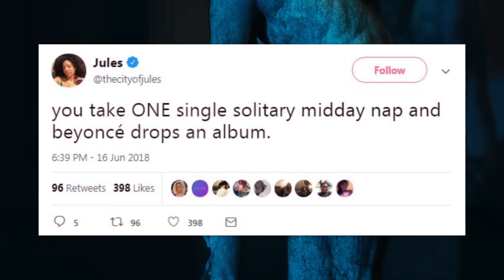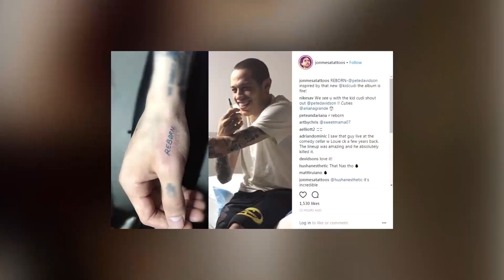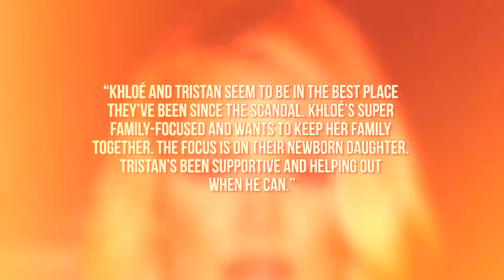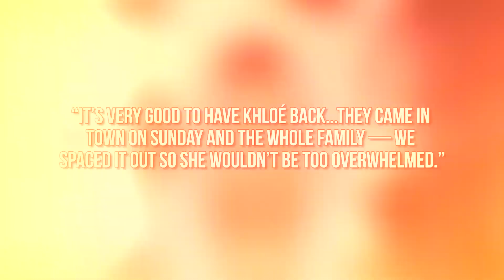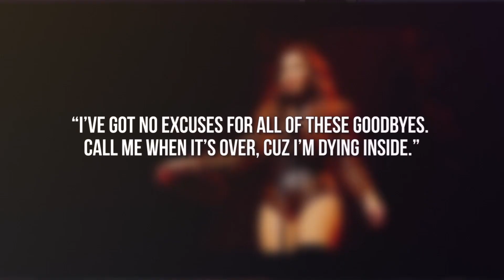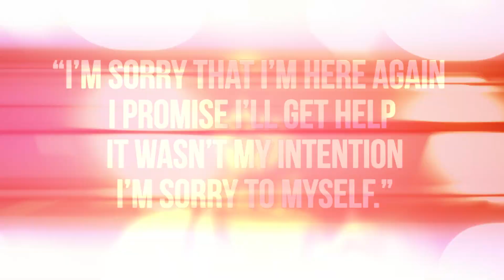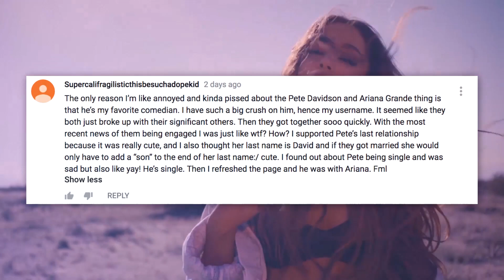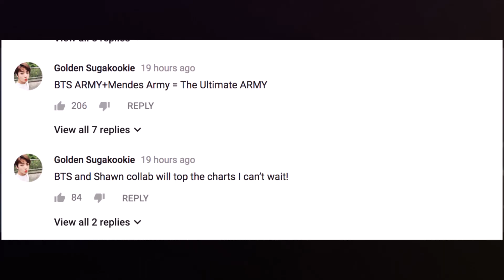Demi Lovato BREAKS Sobriety - Justin Bieber PRETENDS To Be MARRIED?! - (WEEKLY DHR)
Shawn Mendes CONFIRMS collaboration with BTS
Ariana Grande and Pete Davidson get NEW tattoos together
And Khloe Kardashian RETURNS to LA with Tristan Thompson
All that and more on this week's Rundown!